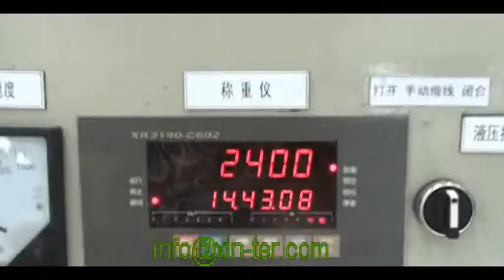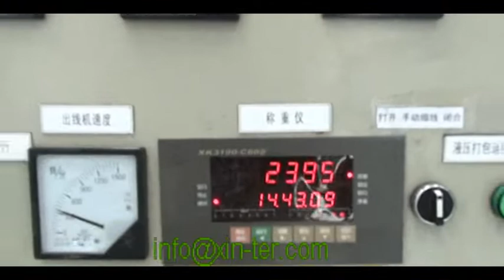Copper Rod Continuous Casting and Rolling Prodction Line CHINA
The copper rod continuous casting and rolling line is applied to produce round electric copper rod，copper-silver alloy rod and copper-tin alloy rod, mainly for 8mm-20mm low oxygen copper rod. It is introduced by continuous casting and rolling technology, producing out finished products from raw material melting, ingot casting to rolling without intermittency, fully achieves mechanical-electrical integration. The whole line is DC speed regulation combines with AC frequency converter regulation, with strong production synchronism and high efficiency. It is automatically controlled and monitored by PLC, displayed and operated by color touch screen, with failure alarm and automatic stop protection function. The whole equipment is running in low cost, stability and security.
Technological process:
  Grade A cathode copper → Shaft Melting Furnace → Holding Furnace → Launder → Casting Ladle → Five-wheel Continuous Casting Machine → Front Puller→ Rolling Shear → Straightening & Chamfering machine→ Feeding Device → Two-roller Continuous Rolling Mill → Copper Rod Reduction Cooling System → Waxing device → Take-up → Hydraulic coiling device→ Hydraulic Packing

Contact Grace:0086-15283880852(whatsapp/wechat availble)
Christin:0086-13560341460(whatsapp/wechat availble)